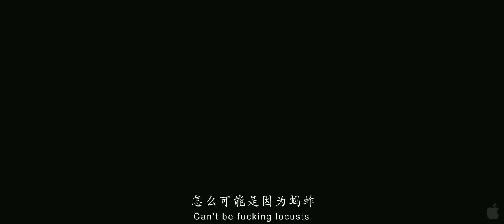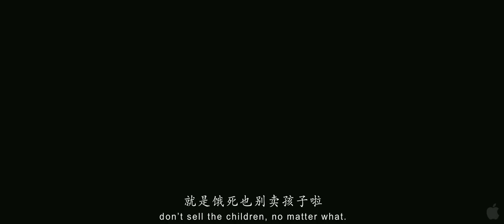Back to 1942 Official Trailer #1 (2012) - Tim Robbins, Adrien Brody Movie HD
In 1942, Henan Province was devastated by the most tragic famine in modern Chinese history, resulting in the deaths of at least three million men, women and children. Although the primary cause of the famine was a severe drought, it was exacerbated by locusts, windstorms, earthquakes, epidemic disease and the corruption of the ruling Kuomintang government.